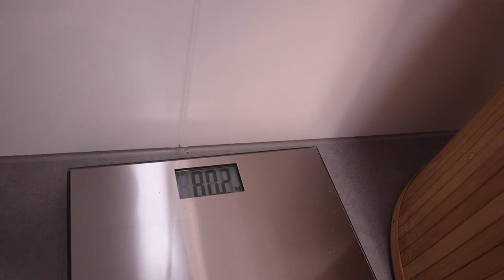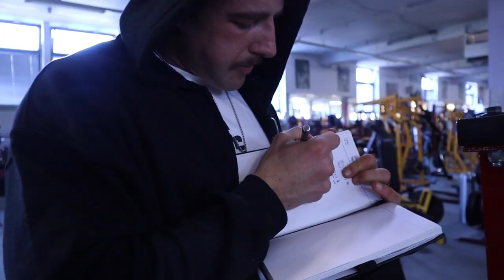EPP | Ep 50: Ich beantworte FRAGEN! Brutales BEINTRAINING mit KNIEBEUGEN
Supporte mich und spare 10% auf TNT bei PFS mit dem Code "CHRIS10":